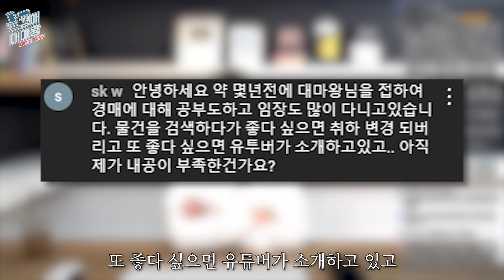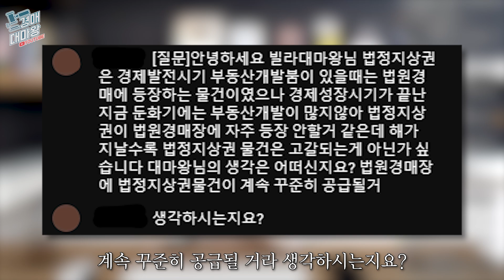2000만원으로 투자 가능합니까?